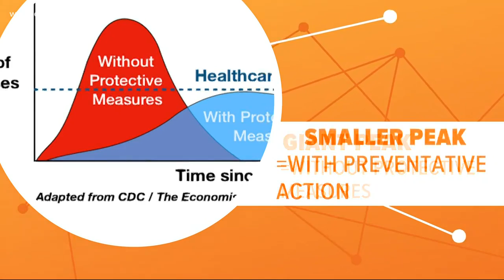What it means to 'flatten the curve' on coronavirus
By now, you've probably heard the phrase "flattening the curve." Here's what that means and why it's so important to fight the coronavirus. It's the reason experts say we should continue to avoid major events, cancel sports and even suspend the NBA season.